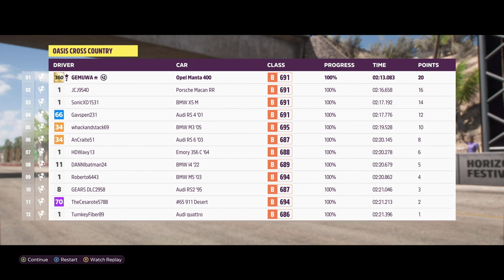FORZA HORIZON 5 | GAMEPLAY #93